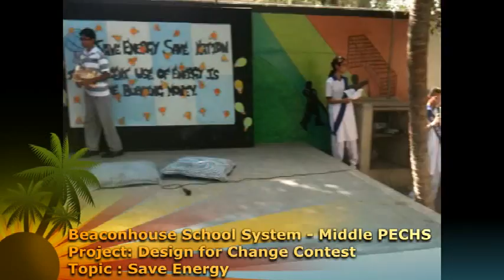DFC Pakistan 2010: Beaconhouse School System Middle, PECHS, Karachi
Beaconhouse School System Middle, PECHS' entry for Design for Change Pakistan 2010

Students at Beaconhouse Middle School, PECHS, Karachi saw their neighbourhood riddled with massive loadshedding and decided to launch an awareness campaign to educate their peers about becoming smart users of energy. Through developing monitoring systems like reading meters and surveys to report consumption of energy, they mobilized their fellow students as well as their families to successfully save several watts of energy.